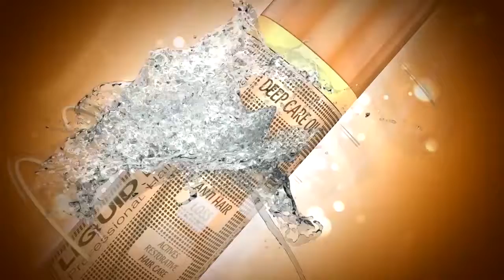HIZLI SAÇ UZATMA ERKEK ŞAMPUAN ERKEK - SAÇ UZATMANIN PÜF NOKTALARI